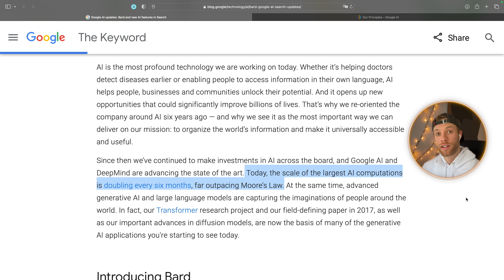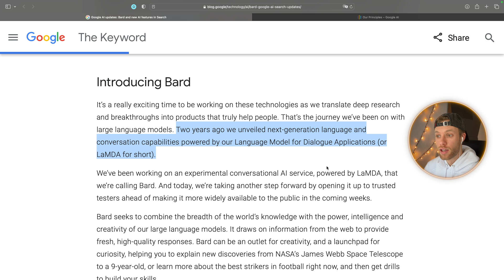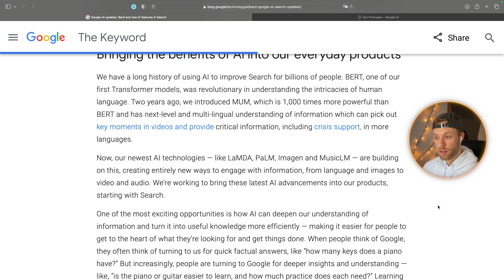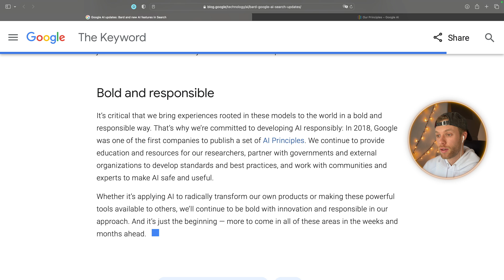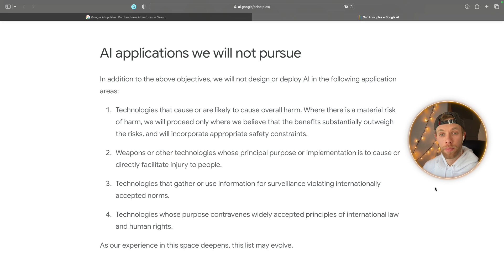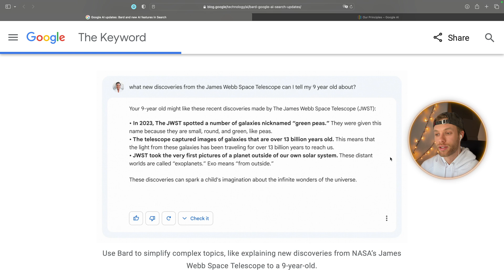Google Introduces "Bard" Which Might SOON Replace ChatGPT?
Introducing Bard, a new AI developed by Google that has a goal to aid us in our daily searches with AI assisted computations, much like those of ChatGPT. So what's going to happen next?